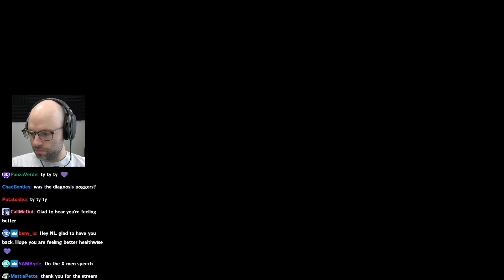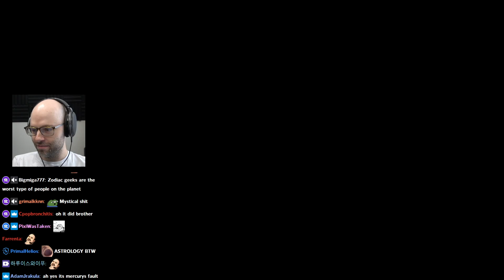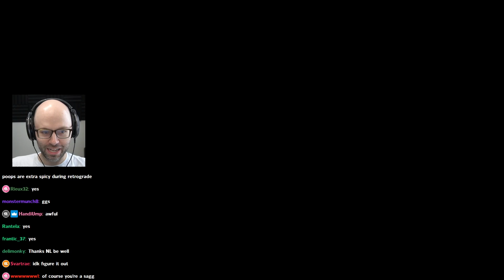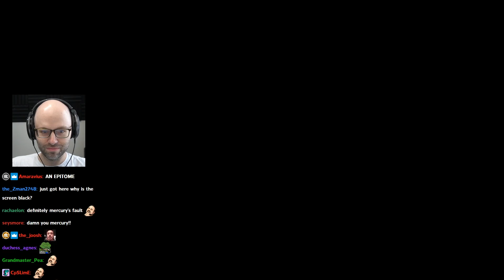Northernlion becomes an astrology egg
anterograde type mf